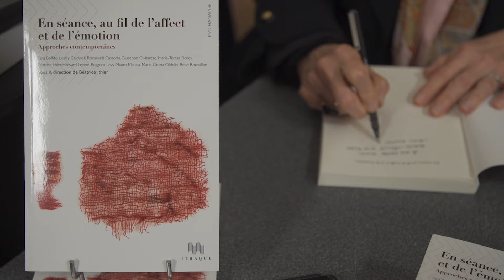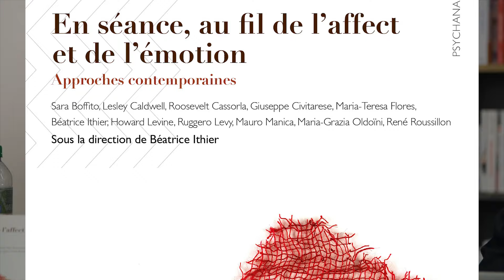En séance, au fil de l'affect – Partie 1, Béatrice Ithier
Béatrice Ithier, Eva Weil et Teresa Flores présentent l'ouvrage collectif : "En séance, au fil de l'affect et de l'émotion. Approches contemporaines", à la librairie Compagnie, à Paris, le 30 mars 2023.
@Les Editions d’Ithaque, 2023